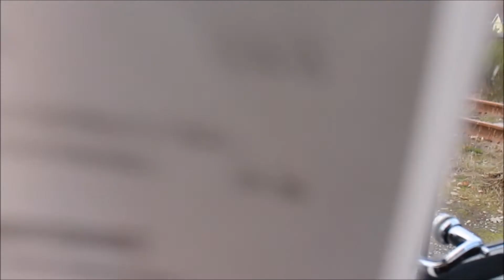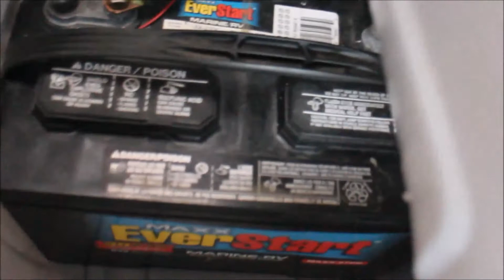Problems, Problems Problems,,,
repairs already to the new VAN ? Akkk
Van Life Diaries #313-

Currently in Langford  on VANcouver Island  B.C.
My name is Chuck,,, please subscribe to see more of my adventures on the road as i travel in my old 70's Chevy Van, one of 2 vans I own that I call home.